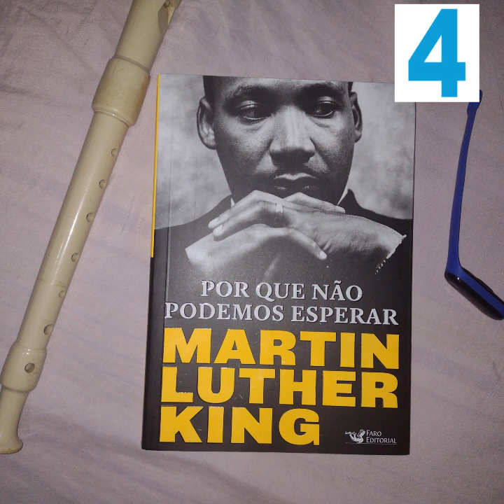POR QUE NÃO PODEMOS ESPERAR - Martin Luther King Jr (A Birmingham de Bull Connor)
(audiolivro voz humana)

Este livro ilustra muito claramente como se faz uma transformação social sem violência, mas pelo mérito da causa.
Ainda hj temos muitos segmentos sociais que a todo momento, em nome de uma transformação social, propagam um caos tão ou pior que os que se estão contrapondo!
Martin Luther King ainda é um líder muito pouco conhecido pelos movimentos sociais revolucionários que banalizam, para não dizer reascendem, o preconceito e a segmentação das castas.
Apreciem a narração desta obra célebre!
Para apoiar o canal faça um PIX
 de qqr quantia para o nº de Cel: 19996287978 - Leandro N. Diademi

Sou muito grato pela presença de vcs aqui!